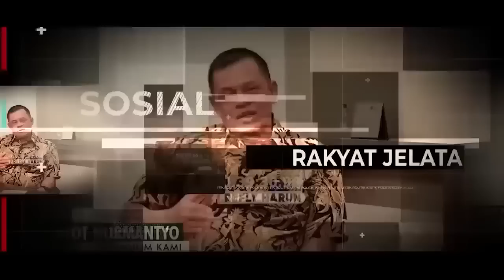PRABOWO SUDAH SIAPKAN STRATEGI SEJAK 2019! ANIES & GANJAR BISA LAWAN?!